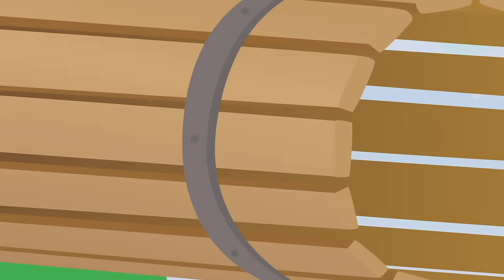🛁 Bubble Trouble: Chewbarka's Bath Adventure 🐾 Dog Cartoon for kids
Hey, kiddos! Dive into a wag-tastic adventure in today's dog cartoon! Our fluffy doggy pal, Chewbarka, is in a bit of a pickle. He's decided baths aren't his thing, and boy, is he smelly! Granny's at her wit's end, so she's called in Tatty and the gang to tackle this stinky situation.

How will they ever get Chewbarka to leap into the bath? Watch as Tatty and her friends use their clever tricks to turn bath time into the best time ever for this dog. This dog cartoon is perfect for kids who love giggles and fun solutions to stinky problems.

Will Chewbarka say goodbye to his smelly days and discover the joy of bubbles and fresh scents? Let's splash into this bubbly adventure together and see if our friends can transform Chewbarka from stinky to splendid. It's all here in this dog cartoon, filled with laughter, creative ideas, and a whole lot of doggy bath time fun. Don't miss out on this clean adventure that proves even the muddiest of dogs can learn to love bath time!